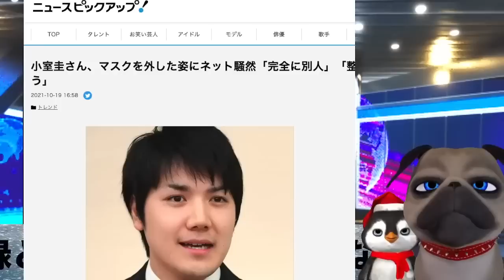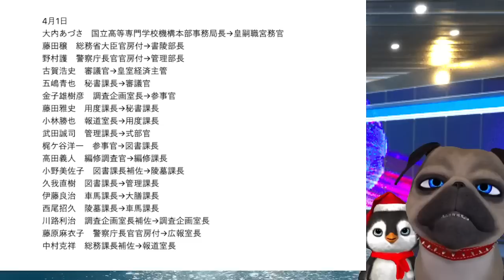【小室圭】どうしてここまで顔が変わってしまったのか？【A宮K子樣】A宮批判は許さない。最低の弾○開始か【切り抜き】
【小室圭】どうしてここまで顔が変わってしまったのか？【A宮K子樣】A宮批判は許さない。最低の弾○開始か

今のKKさんは更にまた違う顔のような気がしますね💧